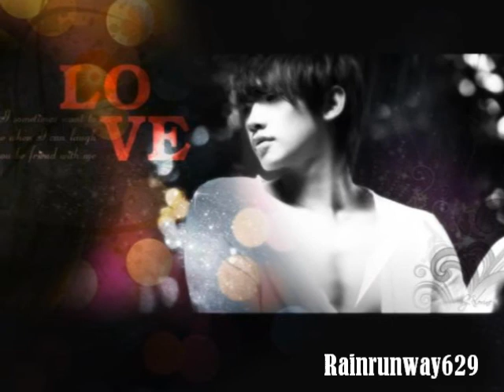Rain (BI) ~Inspiration ART Draw from Nao~ARTISTIC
by Rainrunway629 _Credit Art Work by Nao~ Fanvid by Rainrunway629_NOTE: this is my CD i use for the SONG called TOUCH~~~ DO NOT took my song and fanvid any other vid pleaseeeeeeee thank u watching !!